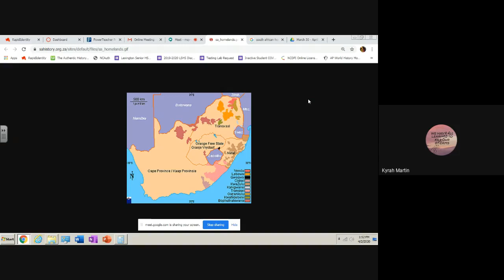4th Block - April 2 - PM Session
3rd Block - March 20 - AM Session